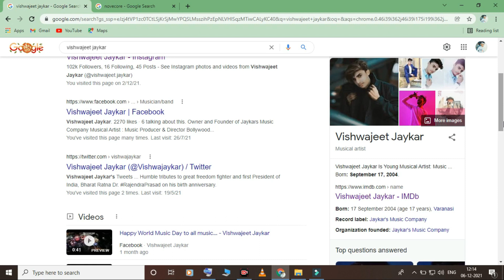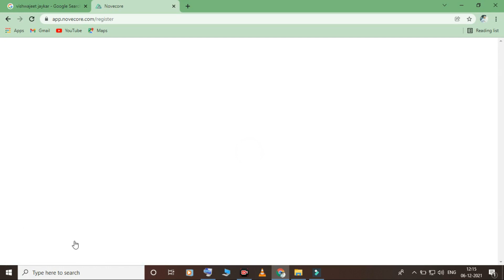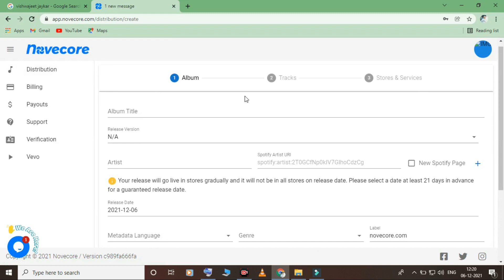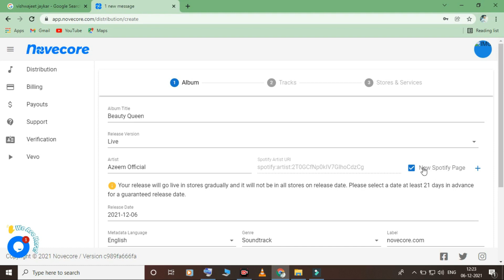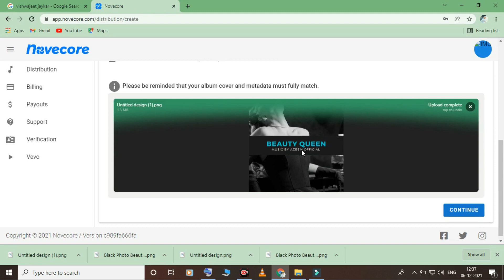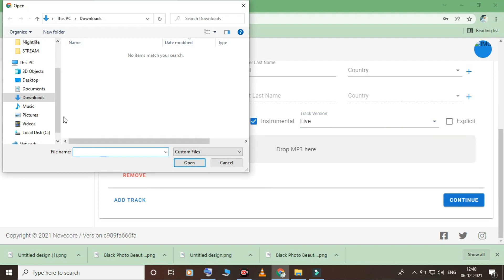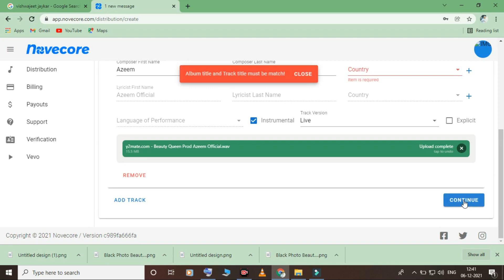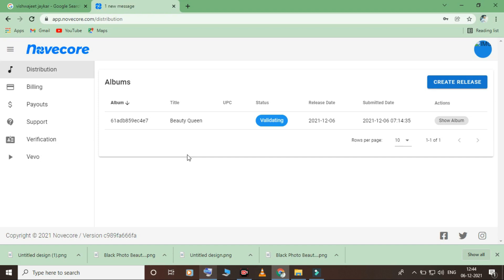Novecore (FULL TUTORIAL) - Hindi | Upload Your Music On Spotify,Jio Saavn | Free Music Distribution